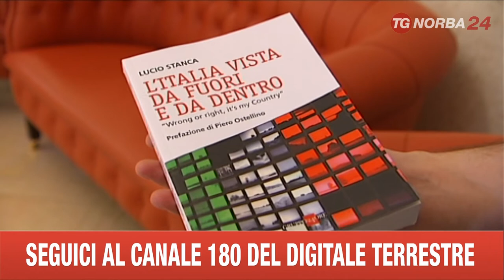FOGGIA PRESENTAZIONE LIBRO LUCIO STANCA MINISTRO DELL' INNOVAZIONE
UNO SGUARDO DISINCANTATO, QUELLO CHE L' EX MINISTRO DELL' INNOVAZIONE LUCIO STANCA GETTA SULL'ITALIA DALLE PAGINE DEL SUO LIBRO, CHE E' STATO PRESENTATO OGGI A FOGGIA.